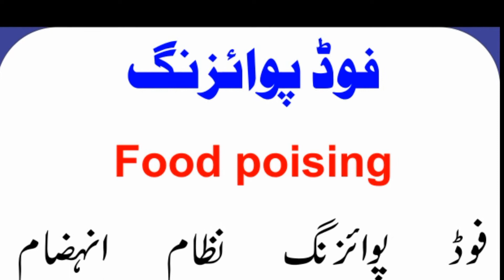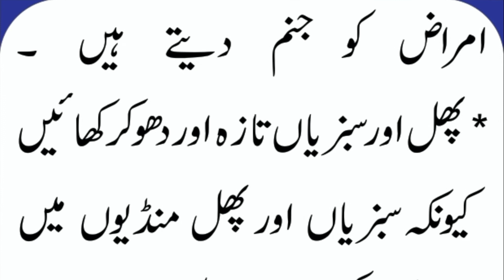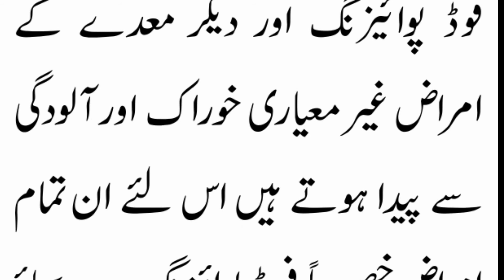Food poising,Here are some tips and tricks to prevent this disease.فوڈ پوائزننگ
Food poising,Here are some tips and tricks to prevent this disease.
فوڈ پوائزننگ
Ghiza,  Ghiza urdu,  Ghiza hindi,  best Ghiza,  Ghiza information in urdu,
Ghiza info,  nutritions,  nutrition,  nutrition in urdu, nutrition in paksiatn ,
best nutrition for all,  nutrition food,  tipe for nutritions, health nutritions,
health,  best health ,nutritions,  nutrition facts,  nutrition dite,
imtortance fo nutrition,  Ghiza,  Ghiza,  ghaza, best gazain,
gazain in urdu, gazain in  hindi, pakistani gazain, indian gazain,
best gazain for  pakistani, best gazain for indian,
best gazain in 2021, food, best food in pakistan,
best food  in indian, best foods,
bestfood, ghaza new,
بہترین کھان,
کھانا,
غذا,
cool food, best eating food, eating food,
khoraak,khoraak in urdu ,khoraak in paksiatn ,TIBBI,tibbi,